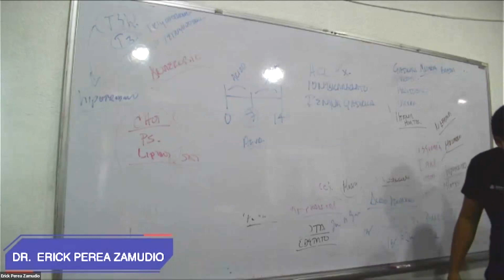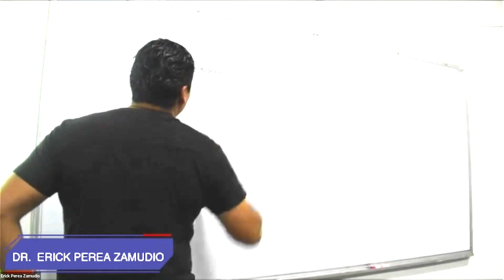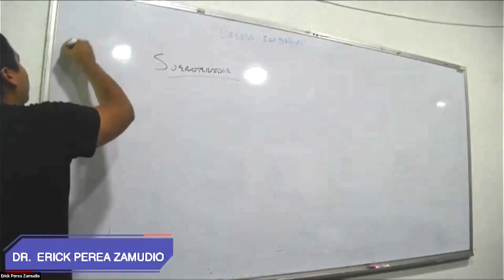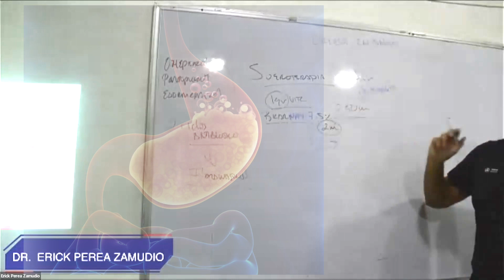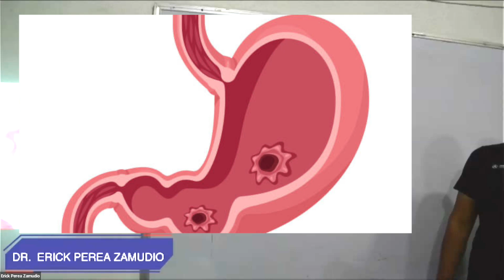SUEROTERAPIA Y GASTRITIS